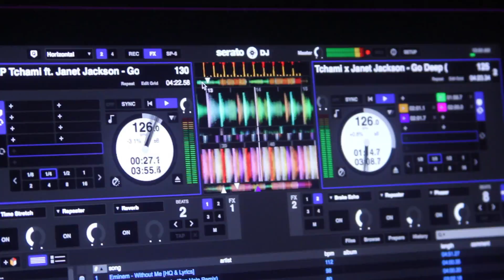Medusas Saturdays Promo